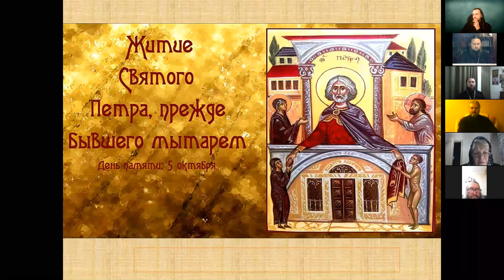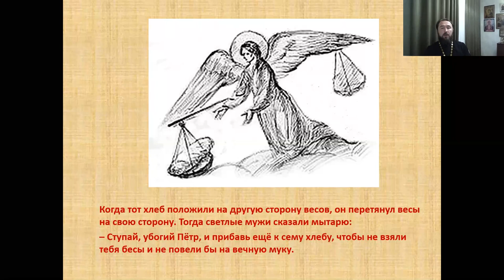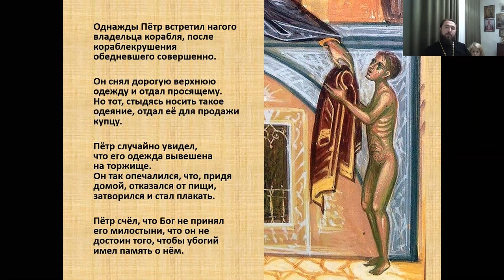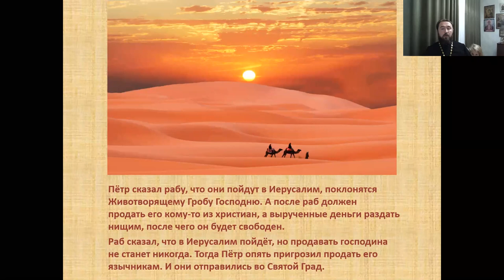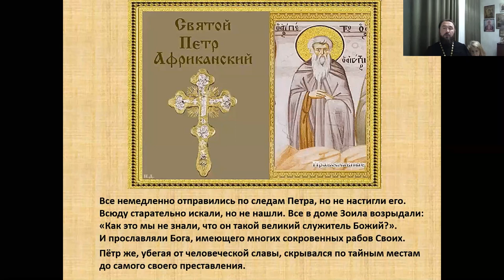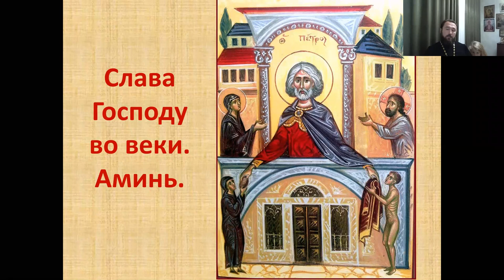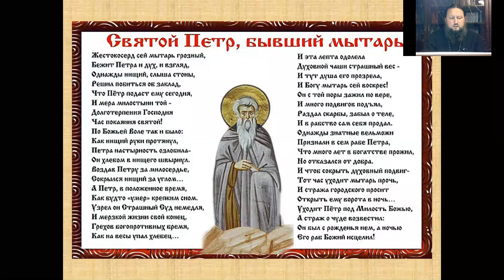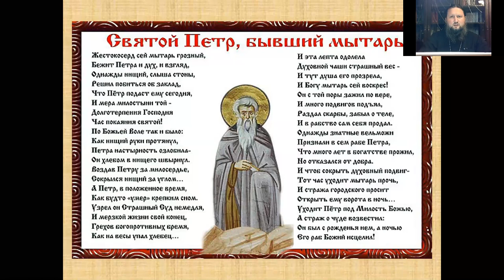Протоиерей Александр Брижан. Тема: Петр бывший мытарь.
Протоиерей Александр Брижан приглашает вас на запланированную конференцию: Zoom.

Тема: Петр бывший мытарь.
Время: ❗СЕГОДНЯ ❗16 сен 20.00 Москва